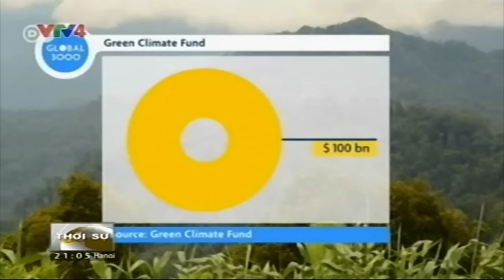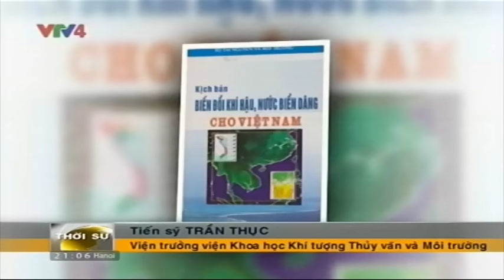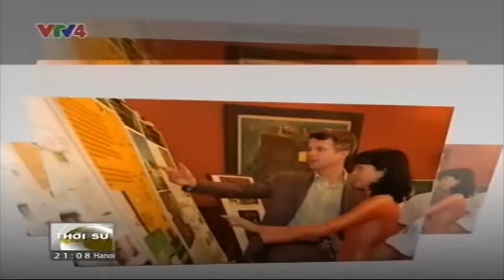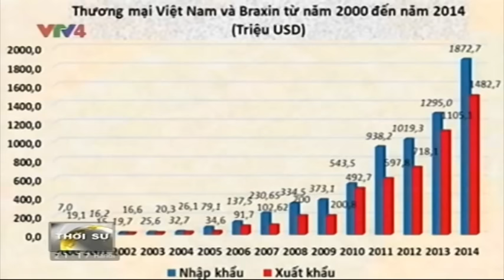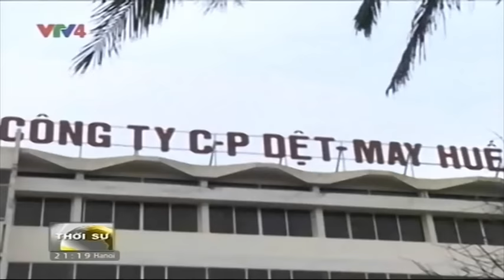Bản tin thời sự Tiếng Việt 21h - 30/11/2015